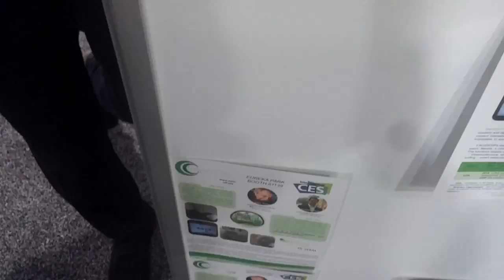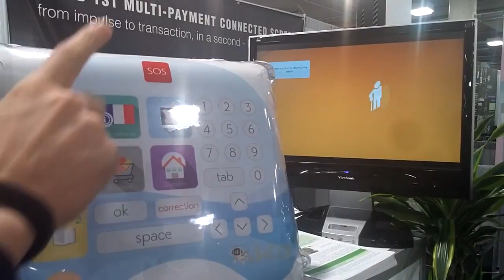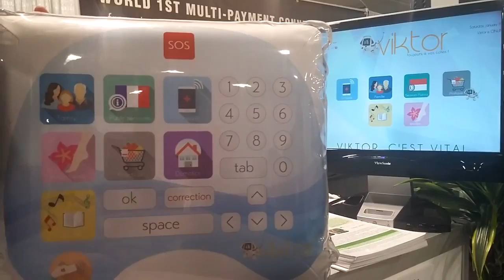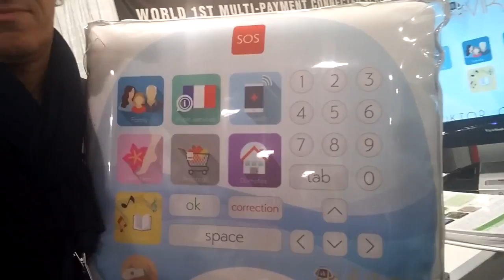Amazing communication pillow - by Viktor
Highlight of CES 2016 for me was this pillow that is interactive with your tv for people who are bedridden for any reason. Large buttons for people with tremors - ALS, Parkinsons, poor eyesight. SOS button for emergency help, has a phone, an intercom etc. Beats having to spell out what you want. ALL hospitals, and senior centers need this!